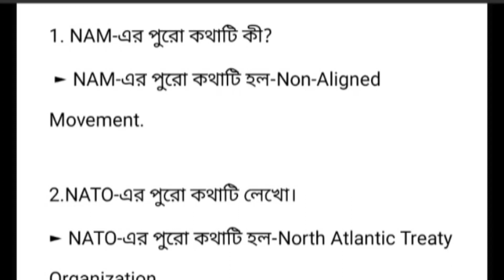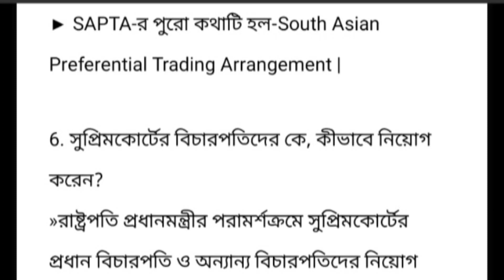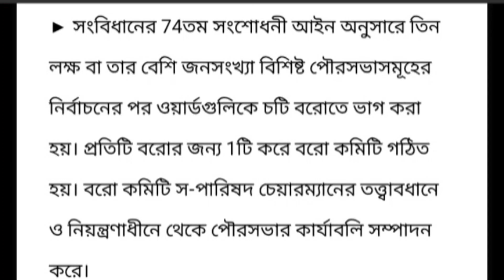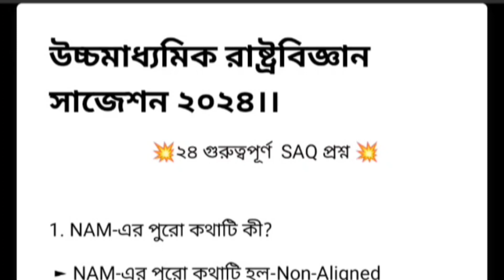hs political science saq suggestion 2024//class 12 political science suggestion 2024।।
দ্বাদশ শ্রেণী রাষ্ট্রবিজ্ঞান সাজেশন ২০২৩//দ্বাদশ শ্রেণী রাষ্ট্রবিজ্ঞান saq সাজেশন ২০২৩//দ্বাদশ শ্রেণী রাষ্ট্রবিজ্ঞান টেস্ট সাজেশন ২০২৩//দ্বাদশ শ্রেণী রাষ্ট্রবিজ্ঞান ফাইনাল সাজেশন ২০২৪।।

উচ্চমাধ্যমিক রাষ্ট্রবিজ্ঞান সাজেশন ২০২৩//উচ্চমাধ্যমিক রাষ্ট্রবিজ্ঞান saq সাজেশন ২০২৪//উচ্চমাধ্যমিক রাষ্ট্রবিজ্ঞান টেস্ট সাজেশন ২০২৩//উচ্চমাধ্যমিক রাষ্ট্রবিজ্ঞান ফাইনাল সাজেশন ২০২৪।।

class 12 political science suggestion 2023///class 12 political science saq suggestion 2024//class 12 political science saq test suggestion 2023//class 12 political science final saq suggestion 2024//wbchse class 12 political science suggestion 2024.

hs political science suggestion 2024//hs political science saq test suggestion 2024//hs political science saq final suggestion 2024//SAQ SUGGESTION political science//wbchse hs political science saq suggestion 2024